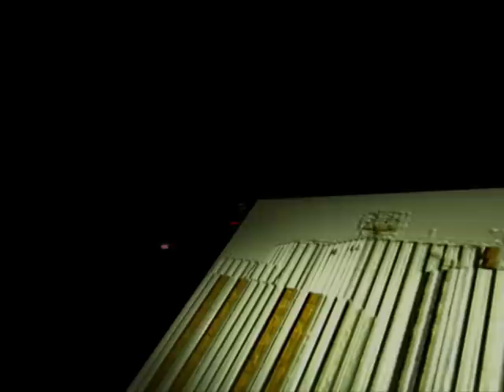Riccardo La Barbera showreel video 07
Riccardo La Barbera - trattoria teatro - laba - showreel 07